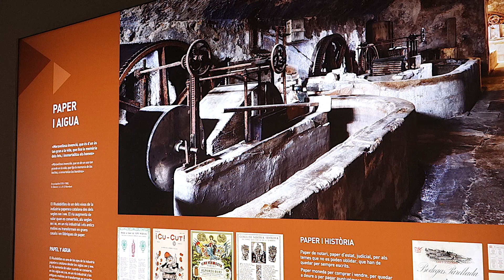Veremes biodivertides al Penedès - Enoturistes curiosos - cap.7